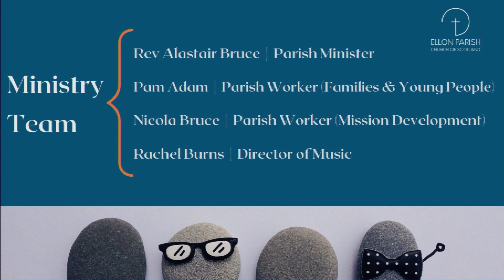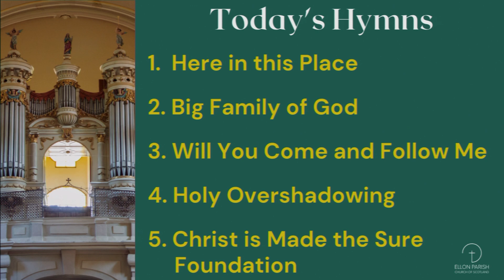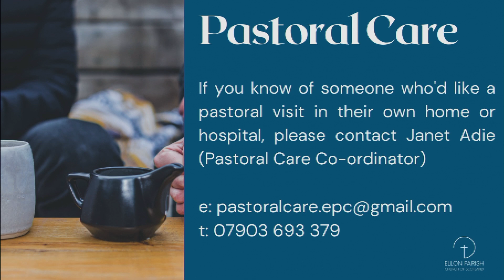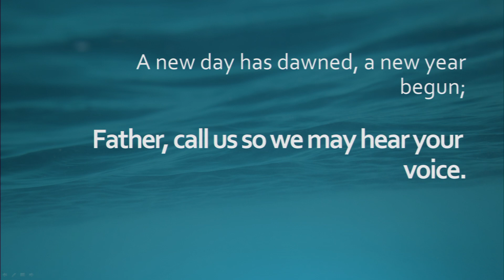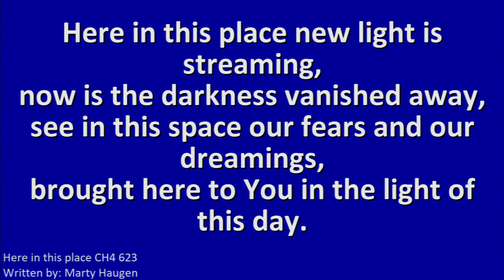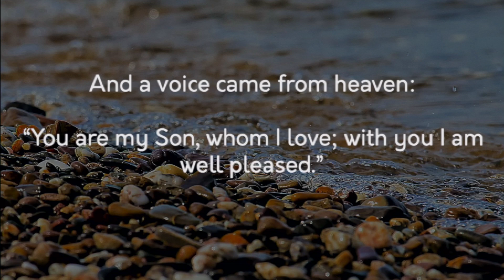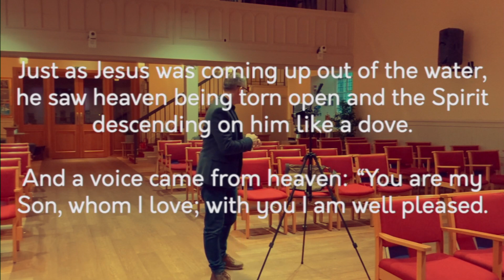7 Jan 24 | Stealth: The Way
Catch up with this morning's service.